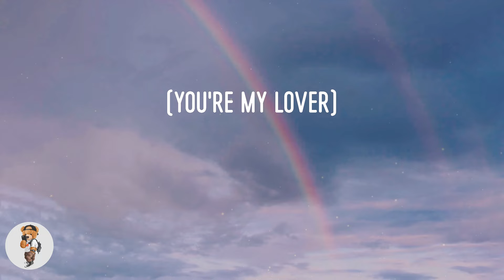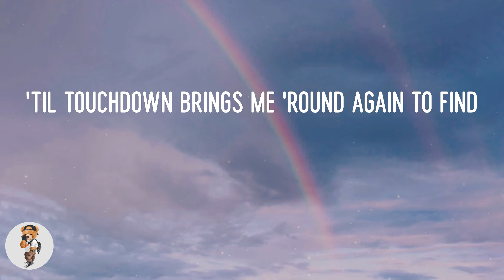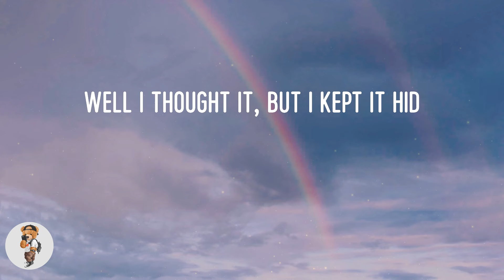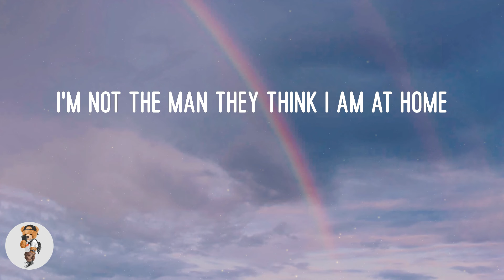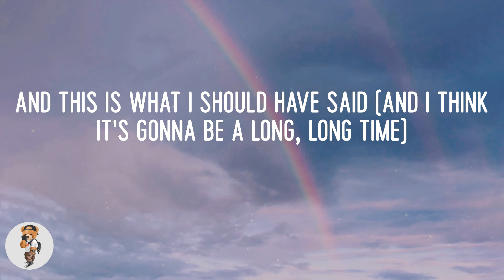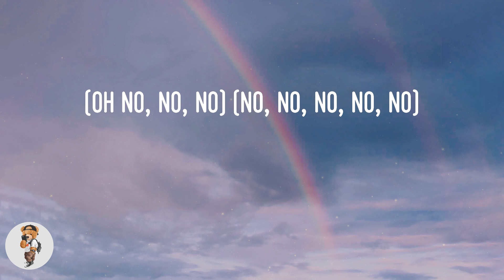Elton John - Cold Heart (Lyrics)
Lyric video: Cold Heart - Elton John

Lyrics Cold Heart:
(Oh)
(You're my lover)
(Oh)
Sugar (oh)
Sugar
Sugar (oh)
Sugar